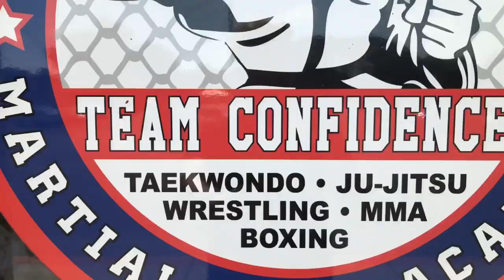BOTTLE CAP CHALLENGE w/ STRANGERS! (& a BLACK BELT) : VLOG #18 - Yung Oatmeal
I went up the random strangers at Bridge Street, Huntsville, AL and challenged them to the bottlecapchallenge ! A lot of funny attempts! A black belt MASTER from New Legacy Martial Arts gave it a shot too!

Big thanks to all the people who took part!

- Yung Oatmeal ;)